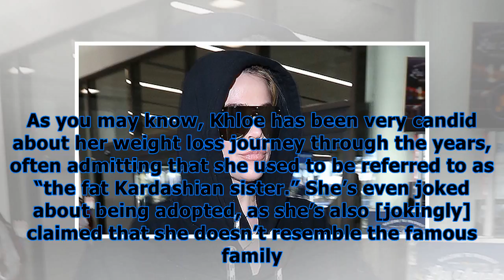Khloe kardashian reportedly fears pregnancy weight gain: it brings up ‘bad memories’